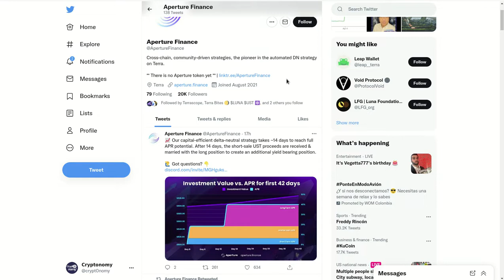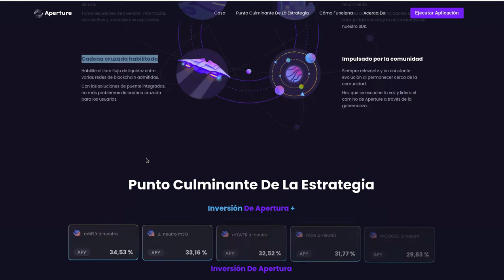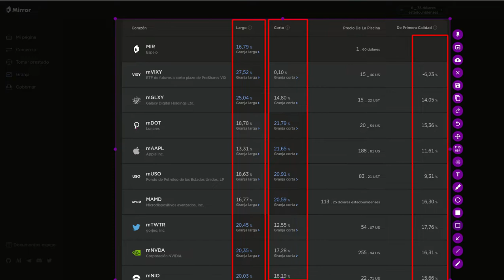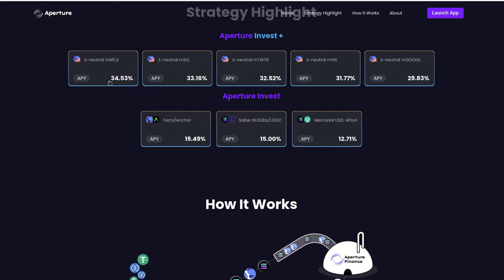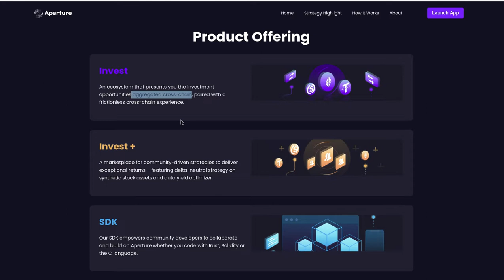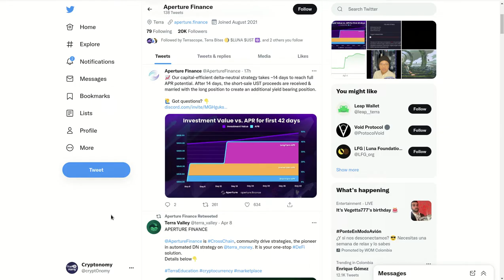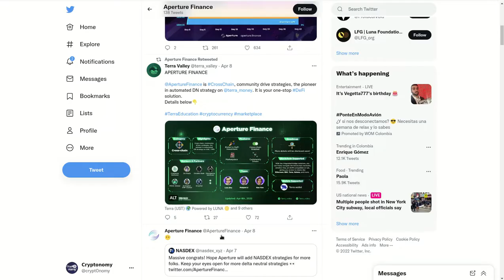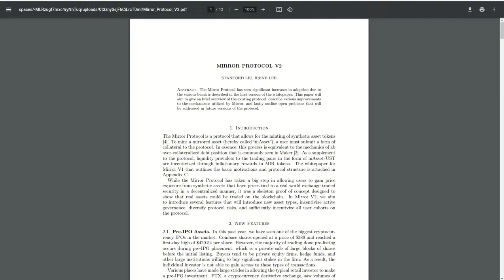APERTURE FINANCE, UNA GEMA DENTRO DEL ECOSISTEMA DE TERRA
Hola a tod@s, Bienvenidos a su canal 𝘾𝙧𝙮𝙥𝙩𝙤𝙣𝙤𝙢𝙮, en esta entrega les comparto el lanzamiento dentro de Terra Ecosystem de Aperture Finance, que nos permite diversificar nuestro portfolio invirtiendo en sinteticos del indice NASDAQ de la categoria de tecnologicos y las mejores empresas de este indice, usando un algoritmo que nos ofrece APR de hasta un 75.38%. 𝗟𝗮 𝗜𝗻𝘃𝗲𝗿𝘀𝗶𝗼𝗻 𝗠𝗶𝗻𝗶𝗺𝗮 𝗲𝘀 𝗱𝗲 $𝟮.𝟬𝟬𝟬 𝗨𝗦𝗧

✦  !𝗤𝘂𝗶𝗲𝗿𝗲𝘀 𝗶𝗻𝘃𝗶𝘁𝗮𝗿𝗺𝗲 𝗮 𝘂𝗻 𝗰𝗮𝗳𝗲!
🔑 ₿𝗜𝗧𝗖𝗢𝗜𝗡: 17B58WsPdg2k9nwTWN1gcTy9tquwej7Gve
🔑 𝗘𝗧𝗛𝗘𝗥𝗘𝗨𝗠
𝗘𝗥𝗖𝟮𝟬: 0x17d1dcc02ae89167de3bebd2821af1989f06a9f1